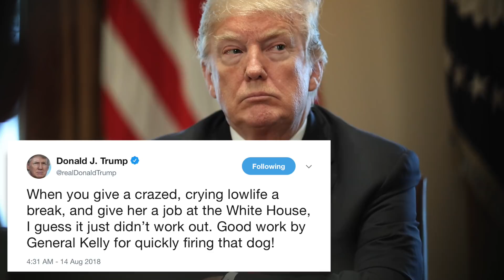Al Sharpton Wants Trump to Show a Little R-E-S-P-I-C-T | Weekly Dose